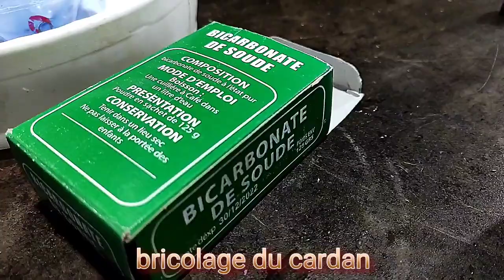كيف تصنع شرابة و علافة للأرانب و الطيورHow to make a tassel and fodder for rabbits and birds